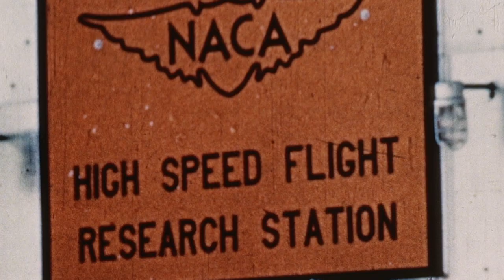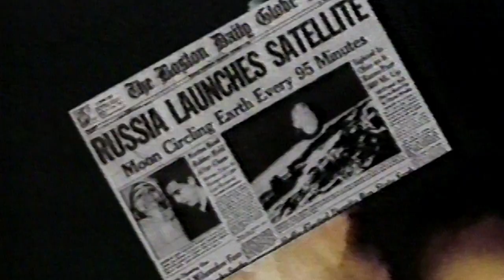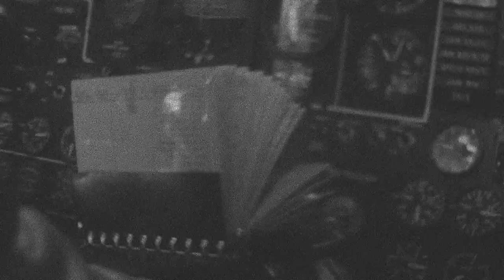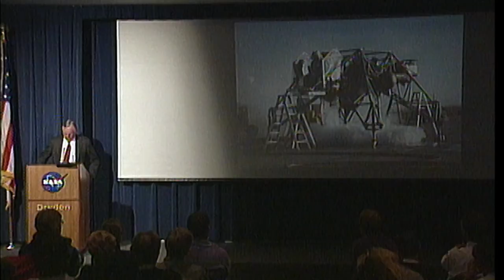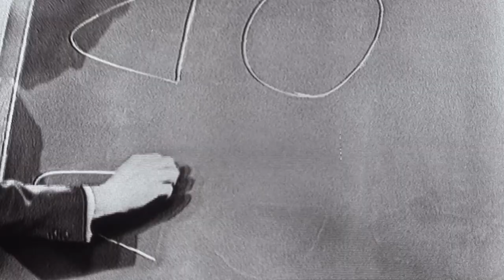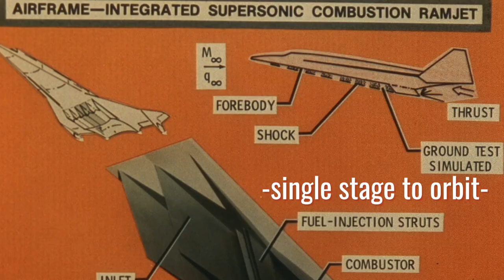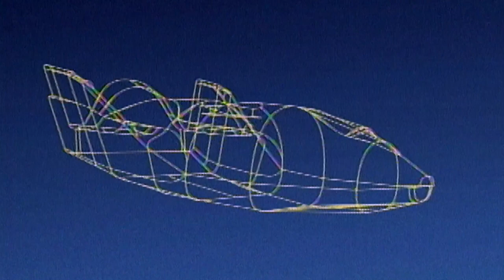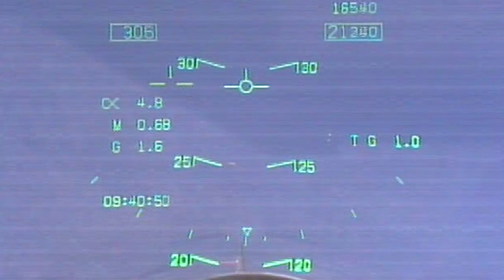75 Years of Armstrong: Space Flight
NASA Armstrong’s Flight research center is honoring 75 years of advancing technology and science through flight.

For the next year there will be monthly reoccurring videos released to help tell the past 75 years of NASA Armstrong. This month’s theme is space flight!

Follow us @NASAArmstrong on Twitter, Facebook & Instagram.

The majority of archival footage and sound used in this video are in the public domain and can be found in government records, the Internet Archive, or Wikimedia Commons.

Additional Sources Include:

"'Spaceflight'- Episode 1: Thunder in the Skies" (1985), Dupont Corporation, Corporation for Public Broadcasting, Public Broadcasting Service

"'Spaceflight'- Episode 4: The Territory Ahead" (1985), Dupont Corporation, Corporation for Public Broadcasting, Public Broadcasting Service

"Test Flights, Beyond the Limits, Episode 1: Flights of Discovery" (1999), Vision Films, Inc. Lise Romanoff, Stephen Rocha

"Forward to Excellence: The Legacy of the X-Series" (1983), Northrop Grumman Corporation